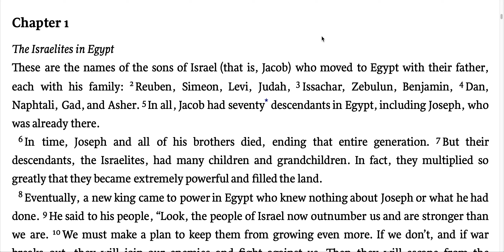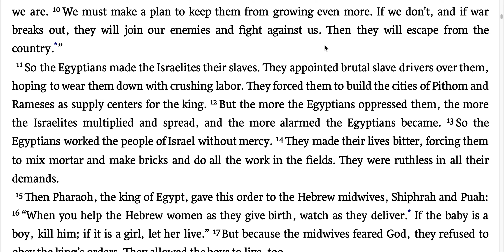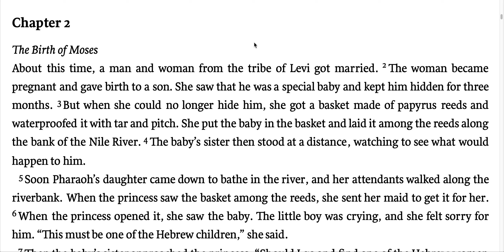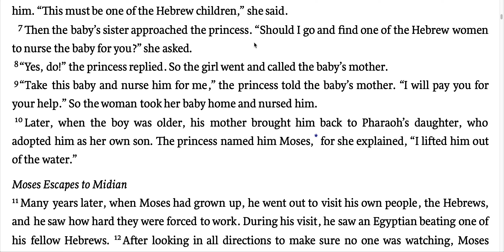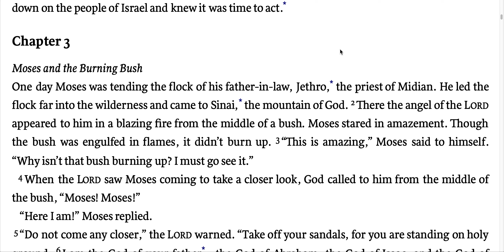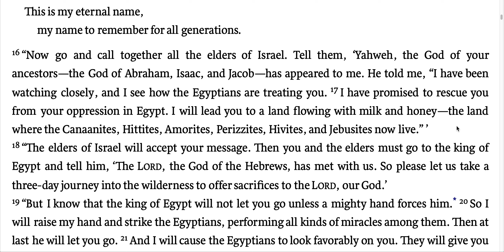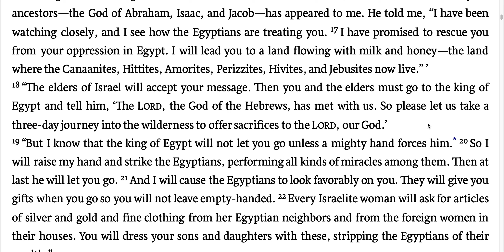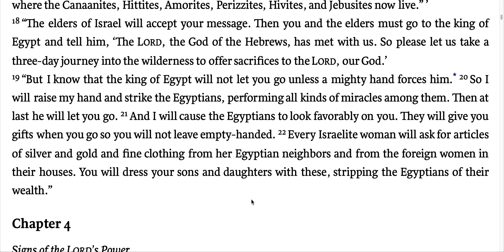"Reading & Devotional of Exodus 1-3"